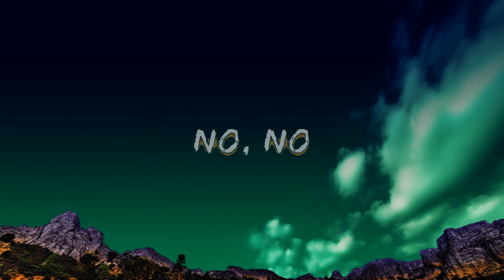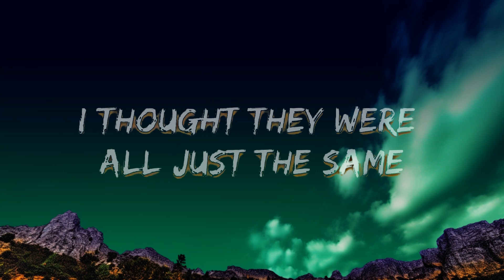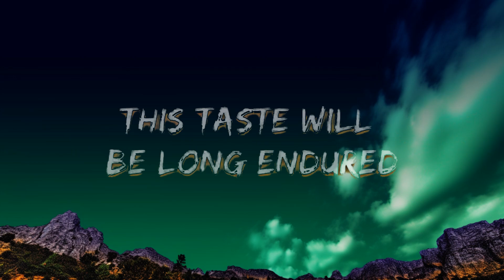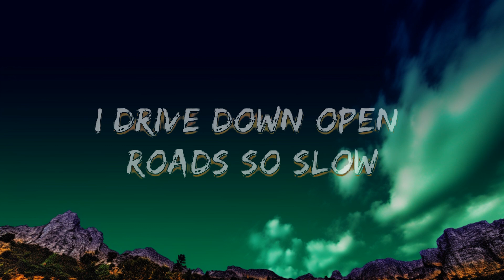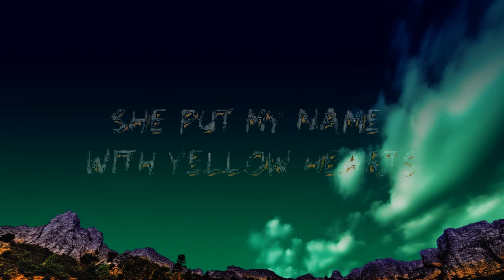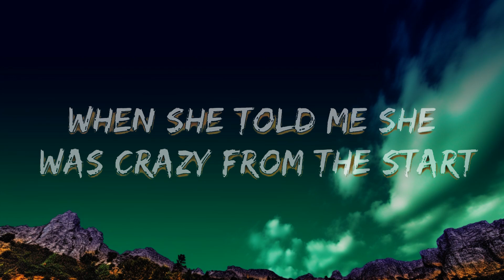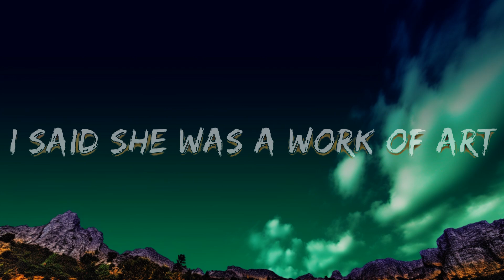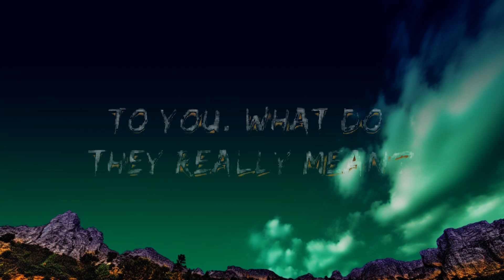Ant Saunders - Yellow Hearts (Lyrics) | 30 Min (Letra/Lyrics)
🎧 Ant Saunders - Yellow Hearts (Lyrics)

🎤 Lyrics: Ant Saunders - Yellow Hearts

[Chorus]
When she told me she was crazy from the start
She put my name with yellow hearts (Yeah, she did)
I said she was a work of art (Work of art)
I didn't listen very hard (Very hard, no, no)

[Verse 1]
I drive down open roads so slow
Here comes a train, I'll let it go
Don't like being all alone (Don't like being all alone)
Not good at keeping with the trends (No, no)
It's been a while since I've heard her say
That we were more than friends (Oh)
Oh, I, I-I-I, know a lot is going on
But girl, please tell me

[Refrain]
She put yellow hearts around my name

[Verse 2]
I'm by the garden with the carpenter bees
Like I'm Bob Ross-in' with a Harden beard
Taking it all in like I got no issues in my nature
Primroses blooming in the night
Birds wanna take me on a flight
Appreciating my land 'fore it turns into a glacier
Chasers are of no good use
This taste will be long endured
Why'd you have to go so soon?
I thought this was as good as new

[Chorus]
Her favorite color, like the stars (Like the stars)
She put my name with yellow hearts (She put yellow hearts around my name)
I said she was a work of art (I thought they were all just the same)
I didn't listen very hard (To you, what do they really mean?)
When she told me she was crazy from the start (Have you only been playing games?)

[Outro]
Have you only been playing games?
No, no